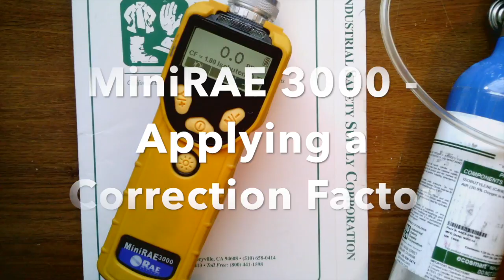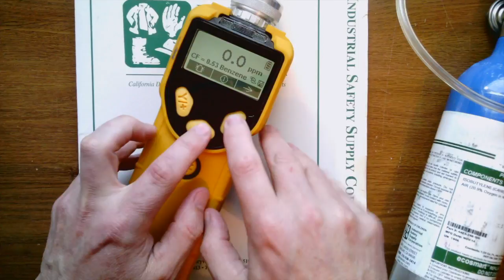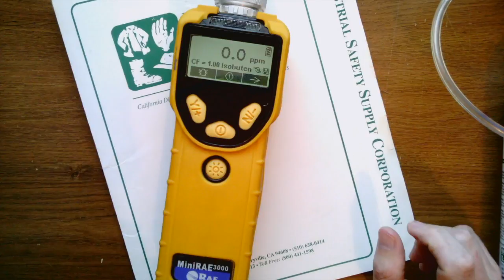MiniRAE 3000 - Applying a Correction Factor.